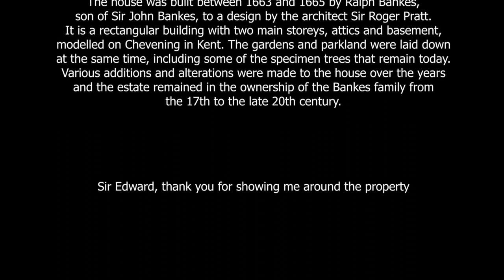Kingston Lacy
Kingston Lacy is a country house and estate near Wimborne Minster, Dorset, England. It was for many years the family seat of the Bankes family who lived nearby at Corfe Castle until its destruction in the English Civil War after its incumbent owners, Sir John Bankes and Dame Mary, had remained loyal to Charles I.

The house was built between 1663 and 1665 by Ralph Bankes, son of Sir John Bankes, to a design by the architect Sir Roger Pratt. It is a rectangular building with two main storeys, attics and basement, modelled on Chevening in Kent. The gardens and parkland were laid down at the same time, including some of the specimen trees that remain today. Various additions and alterations were made to the house over the years and the estate remained in the ownership of the Bankes family from the 17th to the late 20th century.